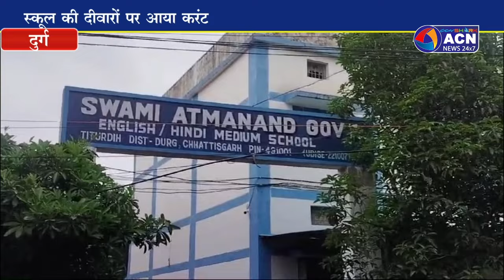स्वामी आत्मानंद स्कूल की दीवारों पर आया करंट,मौके पर पहुंचे शिक्षा अधिकारी